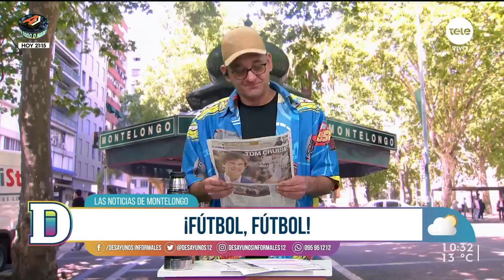Noticias de Montelongo - 10/07/2023